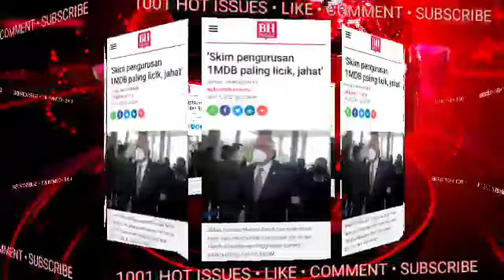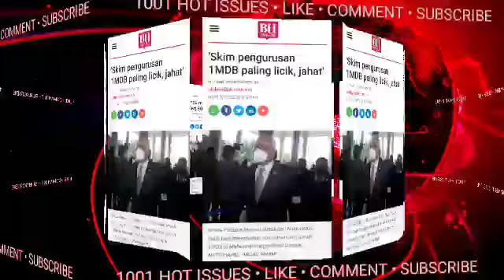PERBUATAN LICIK TERBONGKAR! HABISLAH..